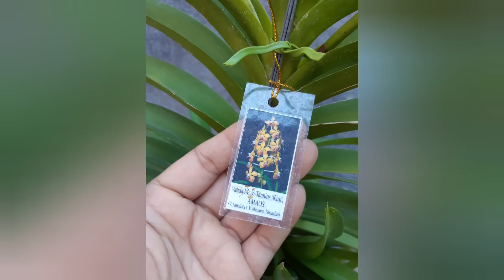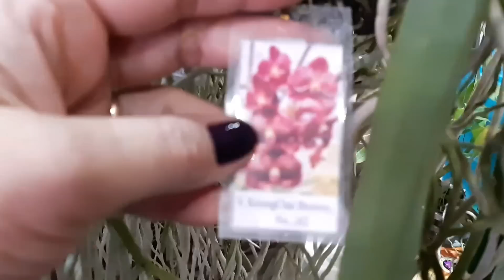Exposição de Orquídeas de Rio Claro 2019.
Exposição, flores, amigos e compras.